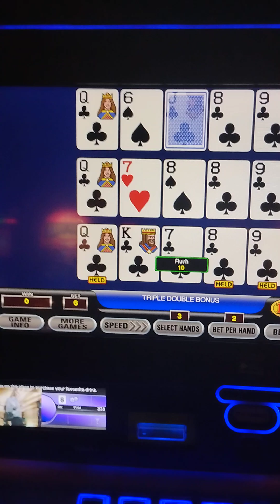Casino du Lac Leamy Gatineau PQ July 10/24 Video Poker